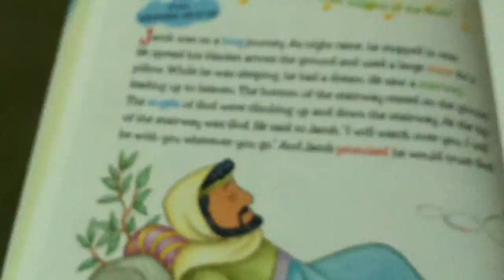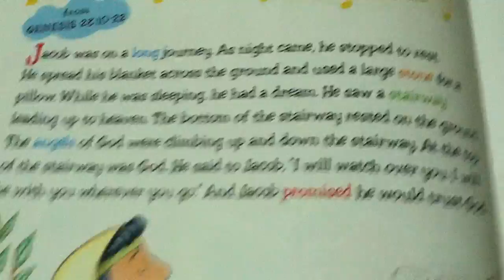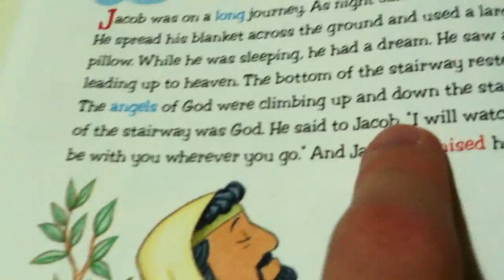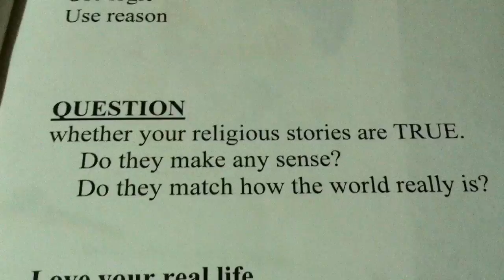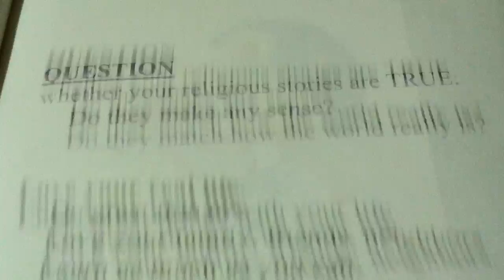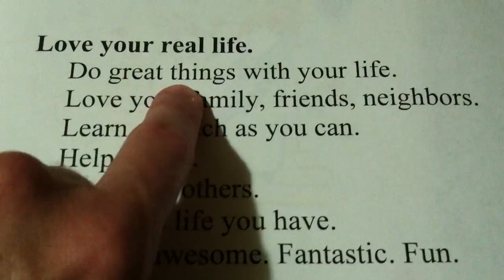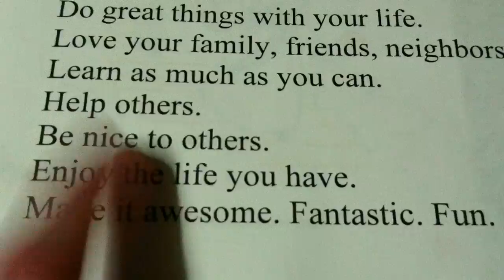Children's Bible: Jacob's Ladder